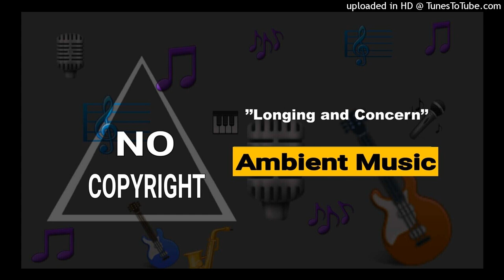Longing and Concern - ambient beach music instrumental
▶️ Tracks information:🔊🔊🎹🎹

© Copyright:📄📄

🎵 Track Title: Longing and Concern